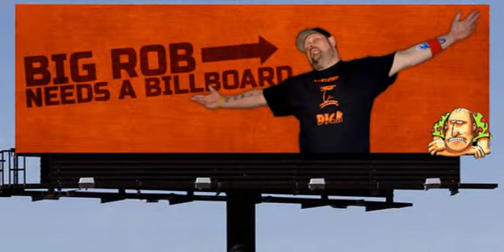Kentucky Thinks Big Rob Needs a Billboard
These backwood hilljacks from Kentucky would love for Big Rob to get a Billboard... and they can't even spell billboard.